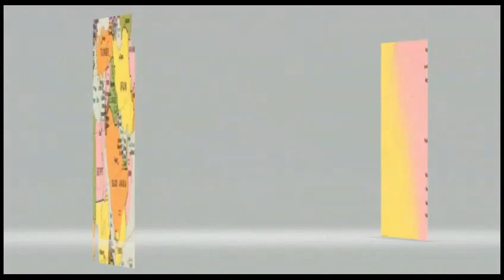arab islam protocoler by 666 icdm for contact alien family appoinment milenium